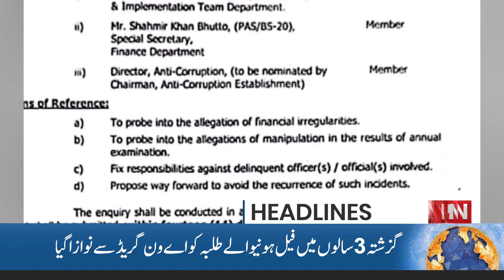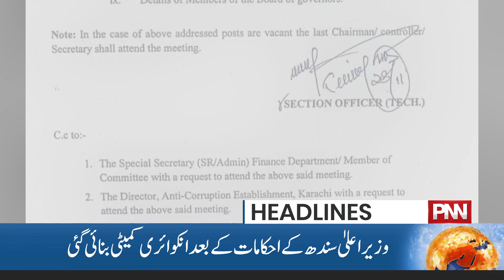Chairman NAB Major Statement | 12 PM News Headlines | 4 Dec 2023 | PNN